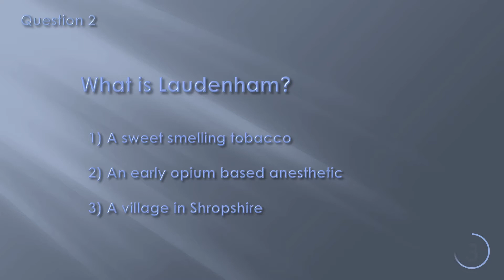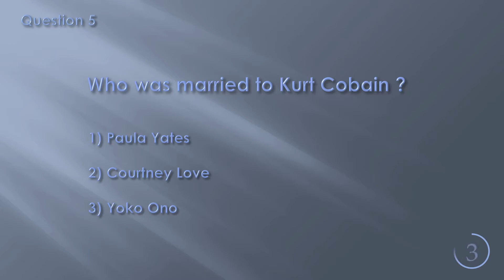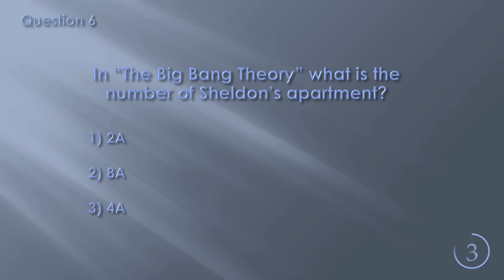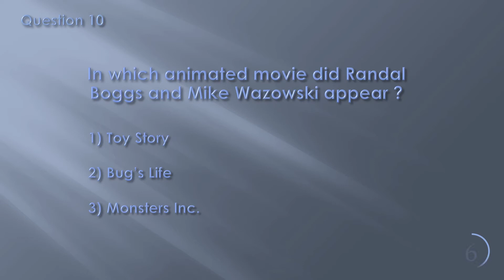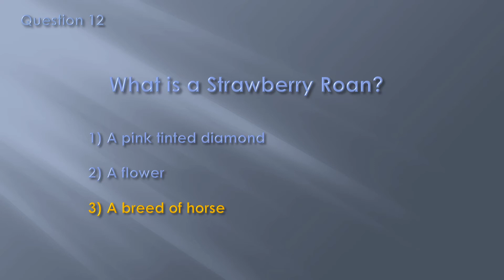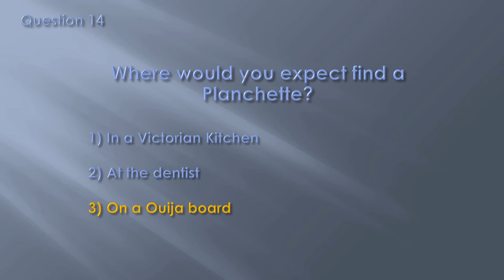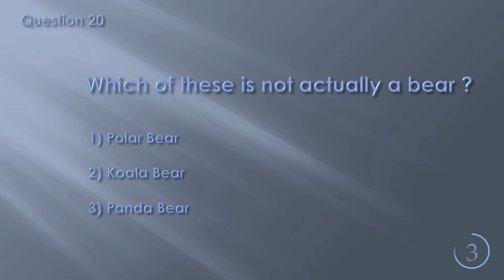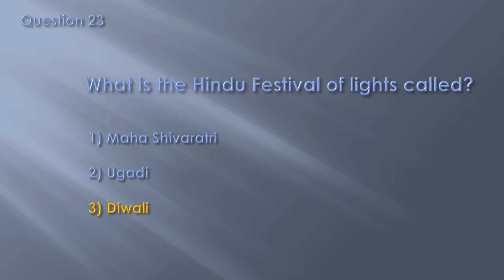General Knowledge Quiz 2 (with multi-choice answers)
Another great General Knowledge Quiz to test your skills. There are 25 questions with multiple choice answers to make it easier !!